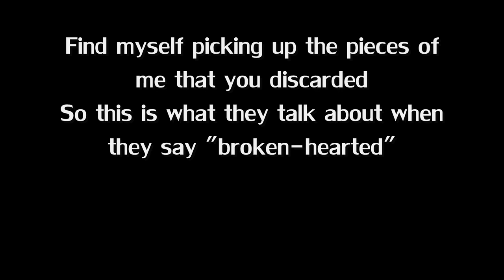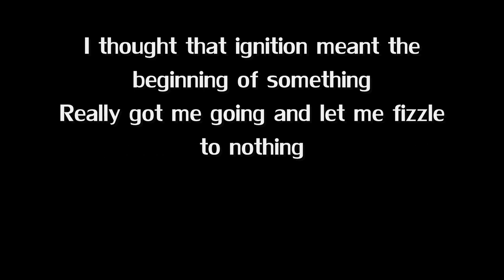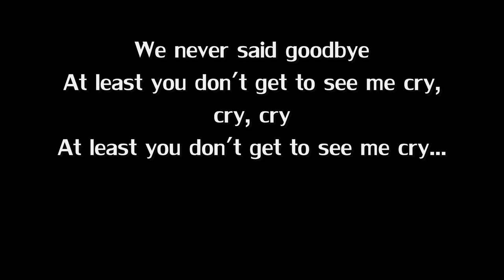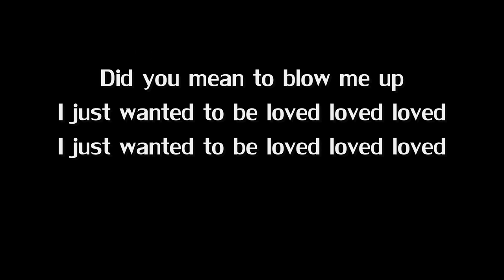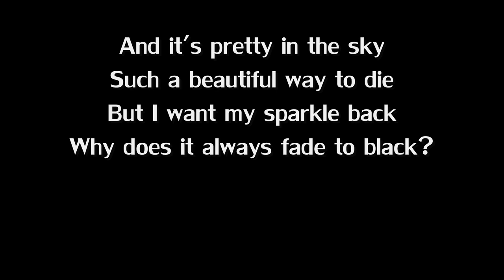Jakwob - Fade Ft Maiday (Lyrics)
Lyrics Version of Jakwob Fade, made by me.
Lyrics may not be perfect.
Request any Lyrics you want done.

Disney movies are great. Their sequels? Not so much! But here are the best of the sequels, see if you agree!